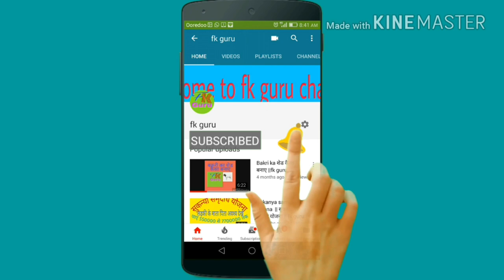नेपियर घास co4 कैसे लगाएं || fk guru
नेपियर घास कैसे लगाएं

# नेपियर घास लिंक